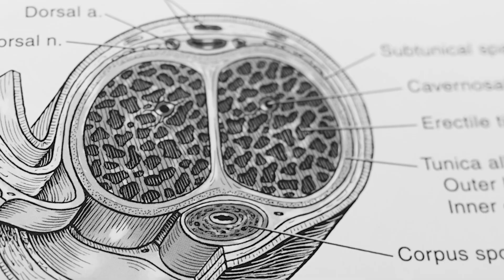Fuite veineuse et érection : faut-il vraiment la traiter ? Explications du Dr Sébastien Beley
Dans cette vidéo, le Dr Sébastien Beley, chirurgien urologue et andrologue à Paris, explique en détail ce qu’est une fuite veineuse, pourquoi elle apparaît lors d’un trouble érectile et surtout dans quels cas elle doit réellement être traitée.

Vous découvrirez la différence essentielle entre une fuite veineuse cause du problème d’érection et une fuite veineuse conséquence, une distinction fondamentale pour éviter les erreurs de prise en charge.
Le Dr Beley détaille les profils typiques des patients concernés, les examens indispensables comme l’échographie Doppler avec injection, et les options thérapeutiques possibles (embolisation, traitement vasculaire…).

Cette vidéo s’adresse à tous les hommes concernés par un trouble érectile ou cherchant à mieux comprendre le diagnostic de fuite veineuse.

X : @beley_urology